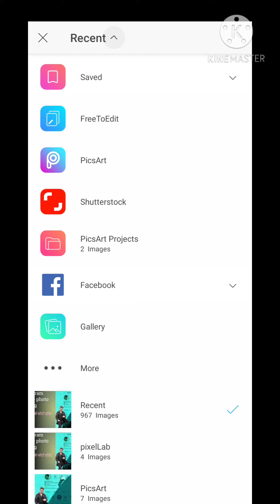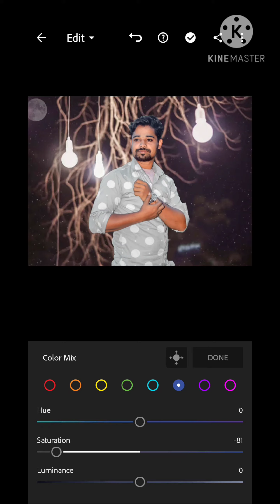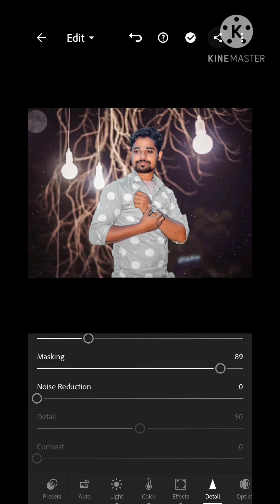PicsArt Amazing Night Light Editing/Darkness Background Editing/picsArt photo Editing/Mk Khan editor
picsArt Night Photo Editing
picsArt best dark background
picsArt Crative photo Editing

Crown Photo Editing
PicsArt editing
PicsArt tutorial
PicsArt editing new style
PicsArt tutorial
Xyaa edits

b

PicsArt tutorial
PicsArt tutorial
Mobile editing
 photo editing
picsart editing
picsart
picsart photo editing background
change